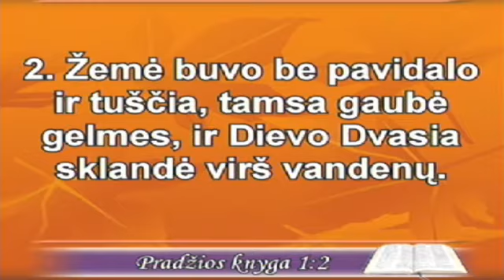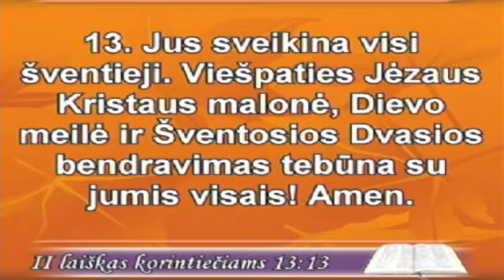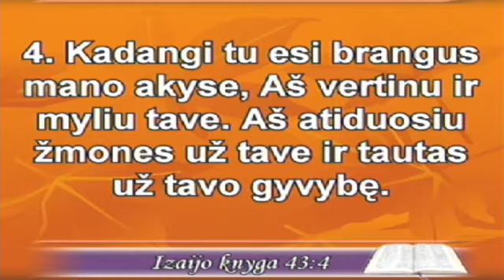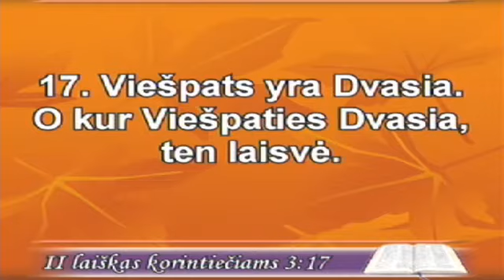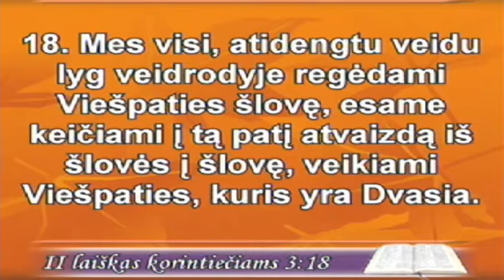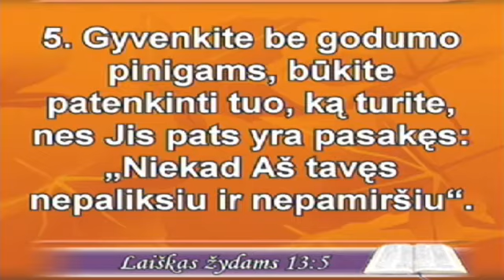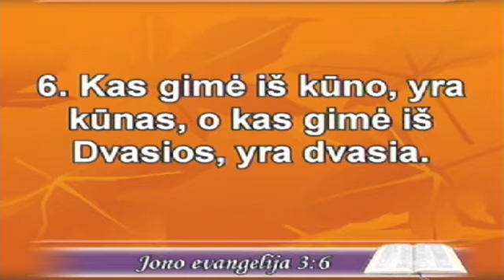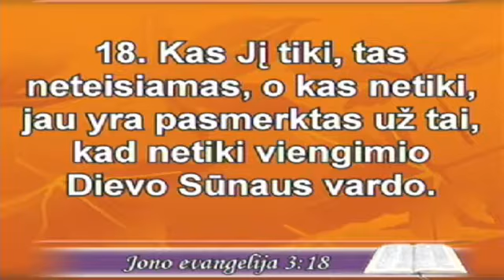2016 02 17 trec Jolanta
Pamokslauja Jolanta Urbietienė.